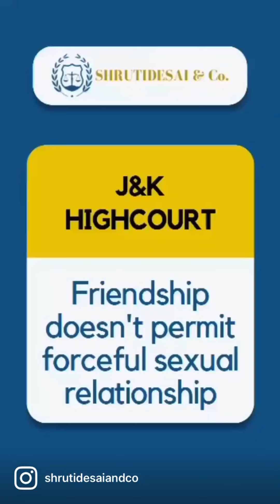promisetomarry breach rape variouscourt views lovepyardosti lovepyardhokha